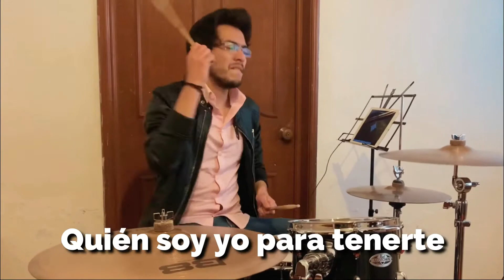¿Quién soy yo? - Gilberto Gutiérrez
Esta canción fue parte del concierto "Enamorados" que se transmitió el 13 de febrero de 2021. ¡Que la disfrutes!

*Transmisiones en vivo por YouTube y Facebook*
- Lunes 19:00 (Cuentos para niños con el Pas)
- Martes 09:30 (Mujeres Horeb)
- Miércoles 19:30 (Culto de oración)
- Sábados 12:00 (Ante una nueva realidad, las verdades de siempre)

*Cultos virtuales*
- Domingo 08:00 por YouTube y Facebook
- Domingo 10:00, 12:00 y 20:30 por Facebook